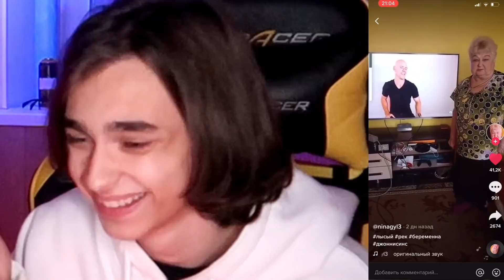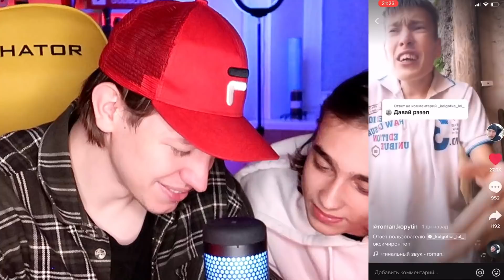🔥ЛЮДИ в ЛАЙКЕ🔥ЭТО просто КРИНЖ🔥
Всем привет, ребята! С вами Demian Volkov и сегодня мы смотрим кринж подборку видео из Likee. Было очень много смешных, нелепых и трешовых приколов, которые вам точно стоит увидеть.

СТРИМ СЕГОДНЯВ 20:00 ПРИХОДИ!

Не забывайте ставить палец вверх и писать комментарии!
На самые интересные обязательно отвечу^^